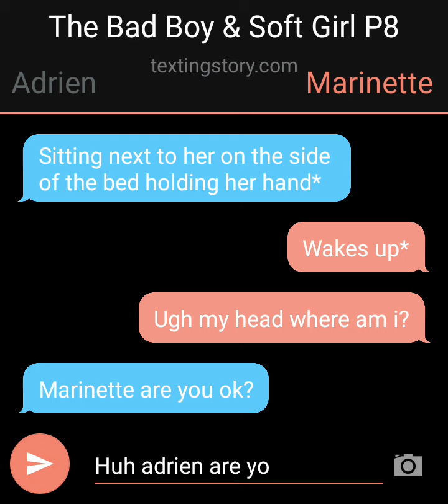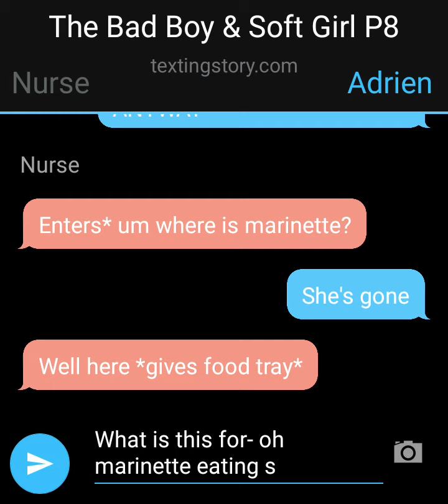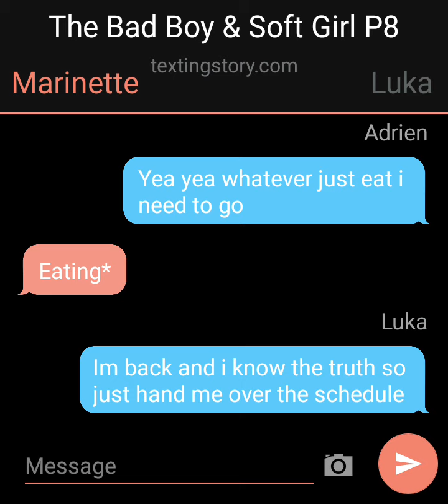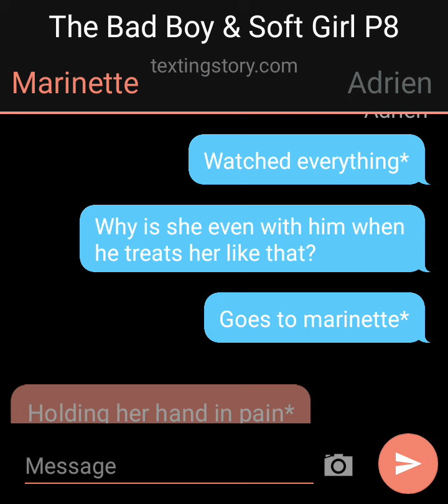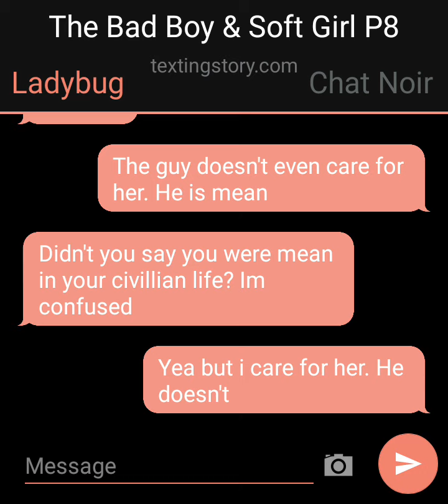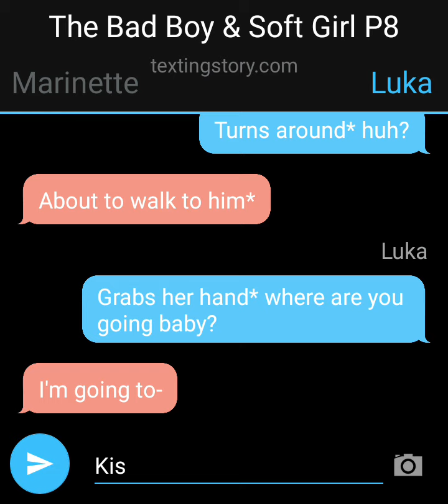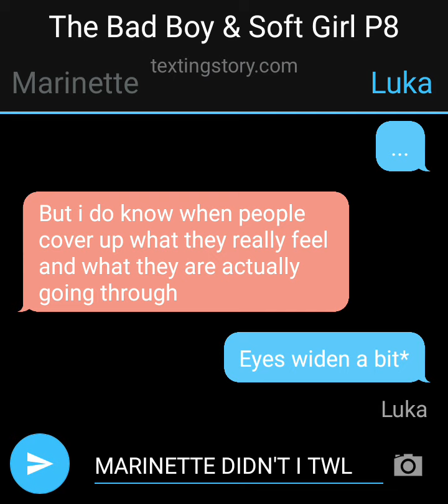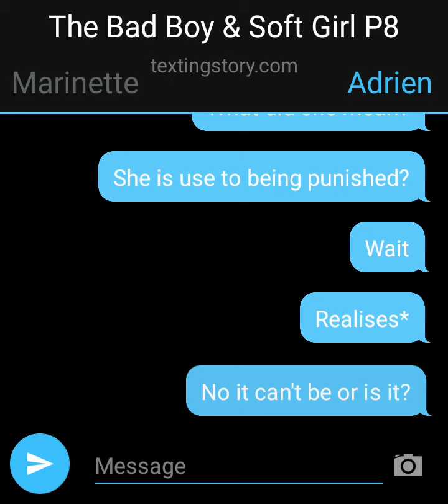The Bad Boy & Soft Girl - Part Eight | Miraculous Texting Story!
TAGS